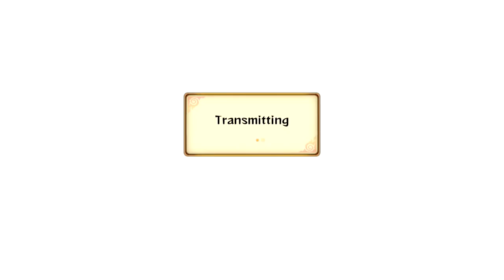Naruto Storm Revolution : Grim Adventures Of Naruhina - Live Ranked Ep. 54